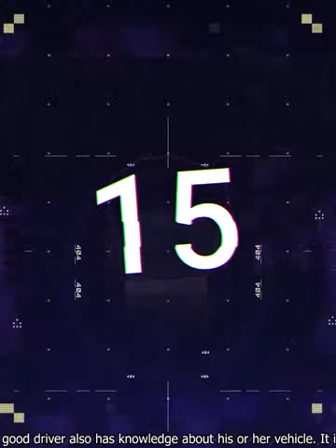Exceptional Close Calls